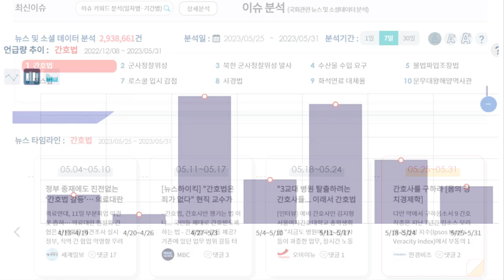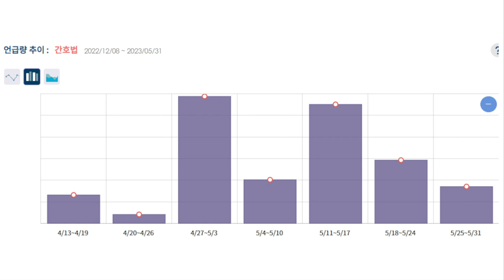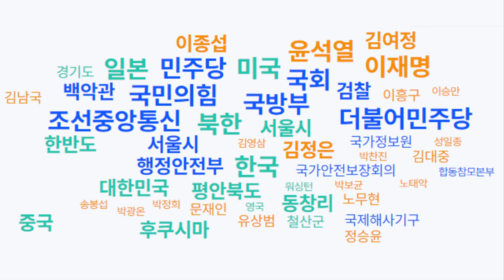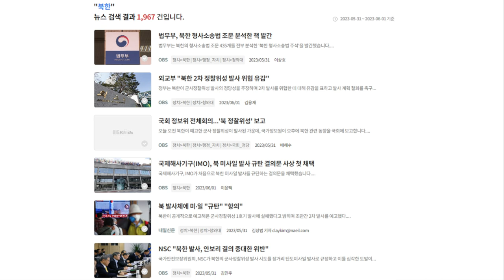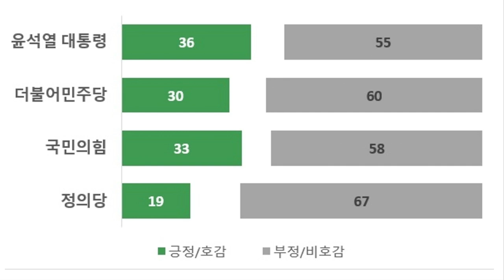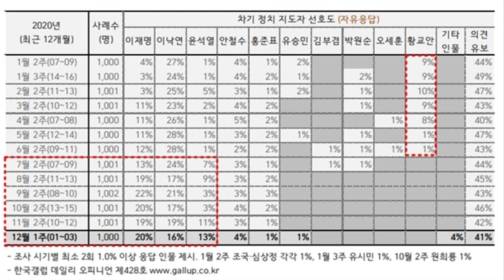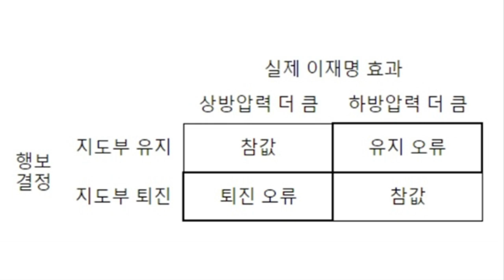데이터분석 김봉신 - 이재명이 물러나야 민주당이 산다? 글쎄... 여론은?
✅김건희 다큐 '퍼스트 레이디' 제작 리워드 펀딩 신청하기:
         5만원 (시사회 티켓 2매 + 포토 제작 에세이집)

 △ 월~금 오전 6시 : 류효상의 신통알
 △ 월~금 오전 8시 : 유용화의 뉴스코멘터리
 △ 월~금 오후 8시 : 이정헌의 허니라이브
 △ 월수금 오후 1시 : 박예슬의 톡터뷰
 △ 월 오후 4시 : 백은종 양희삼 안진걸의 세상속으로
 △ 화 오후 1시 : 백은종 깨어있는 박대희 기자의 가짜 뉴스 팩트 체크
 △ 화 오후 5시 : 백은종 정대택의 응징의 부활
 △ 수 오후 3시 : 김태형 백자의 ㅆㄷㄱ
 △ 목 오후 2시 : 김맹구와 선을 넘는 사람들
 △ 일 오후 9시 : 남태우의 민폐투어